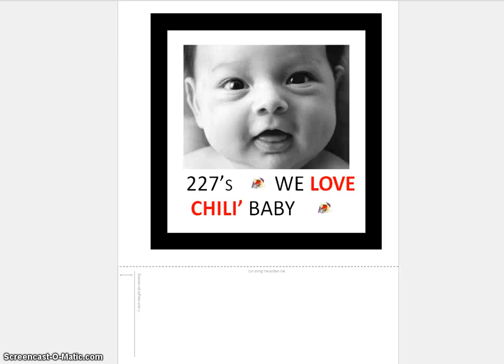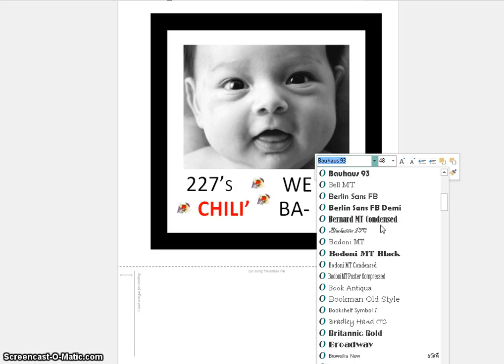227's YouTube Chili' Microsoft Publisher "We Love Chili' Baby" NBA Toddler Mix!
227's YouTube Chili' Microsoft Publisher "We Love Chili' Baby" NBA Toddler Mix! (The Jamaal Al-Din's Hoops 227 Microsoft Series! Microsoft Publisher! Write your own Spicy' book! 227's Microsoft Chili' Publisher! Keyword Search "Jamaal Al-Din's Hoops 227 Microsoft" on MSN / Bing!

Infant

(Redirected from Baby)

This article is about the very young child. For other uses, see Infant (disambiguation).

"Baby" and "Newborn" redirect here. For other uses, see Baby (disambiguation) and Newborn (disambiguation).

Eight-month-old twin sisters
An infant (from the Latin word infans, meaning "unable to speak" or "speechless") is the very young offspring of a human or animal. When applied to humans, the term is usually considered synonymous with baby or bairn (Scotland), but the latter is commonly applied to the young of any animal. When a human child learns to walk, the term toddler may be used instead.

The term infant is typically applied to young children between the ages of 1 month and 12 months; however, definitions may vary between birth and 1 year of age, or even between birth and 2 years of age. A newborn is an infant who is only hours, days, or up to a few weeks old. In medical contexts, newborn or neonate (from Latin, neonatus, newborn) refers to an infant in the first 28 days after birth;[1] the term applies to premature infants, postmature infants, and full term infants. Before birth, the term fetus is used.

Contents
1 Physical characteristics of newborn 1.1 Weight
1.2 Head
1.3 Hair
1.4 Skin
1.5 Genitals
1.6 Umbilical cord
1.7 Internal physiological changes at birth

2 Care and feeding
3 Infants and the benefits of touch
4 Infants respond to sounds
5 Infant mortality
6 Emotional development
7 Baby and plane travel
8 Common care issues
9 See also
10 References
11 Further reading
12 External links

Physical characteristics of newborn

A newborn, one hour after birth
A newborn's shoulders and hips are wide, the abdomen protrudes slightly, and the arms and legs are relatively long with respect to the rest of their body. In first world nations, the average total body length of newborns are 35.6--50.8 cm (14--20 inches), although premature newborns may be much smaller. The Apgar score is a measure of a newborn's transition from the uterus during the first minutes after birth.

Weight

In developed countries, the average birth weight of a full-term newborn is approximately 3.4 kg.(7 ½ lbs), and is typically in the range of 2.7--4.6 kg (5.5--10 pounds).